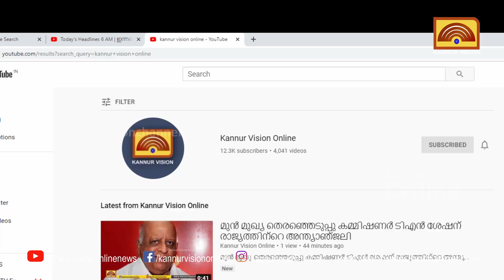തളിപ്പറമ്പിൽ സ്കോർപിയോ ഇടിച്ച് ബൈക്ക് യാത്രികൻ മരിച്ചു: സുഹൃത്ത് ഗുരുതര നിലയിൽ